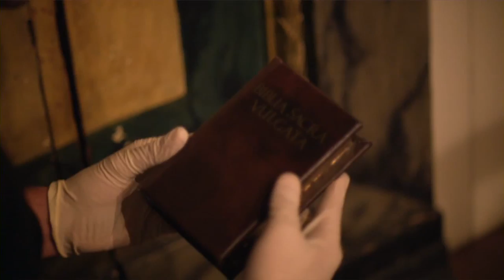UNPUNISHED teaser trailer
Directed by: Ramon Cordova for ViewMaster
Edited by: Jake Dempsey for Three Things Media
Copy and VO by: Ben Patrick Johnson for Three Things Media

@ 2009 Three Things Media